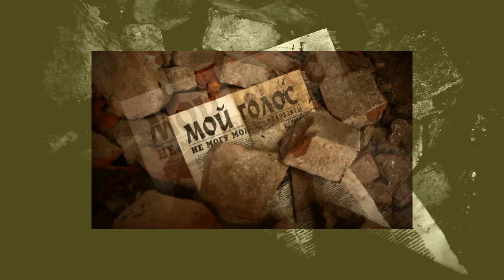Земская больница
Правящая коалиция решила снести историческое здание бывшей Земской больницы!
Так ли необходим демонтаж этого вполне крепкого здания, построенного 100 лет назад или его можно сохранить для будущих поколений?
Скажем нет вандализму власти!

Valdošā koalīcija nolēma nojaukt bijušās slimnīcas ēku!
Vai tik tiešam ir nepieciešama šīs vēsturiskās ēkas, kura celta pirms 100 gadiem, demontāža?
Vai labāk mēs saglabāsim šo ēku nākamajai paaudzei?
Teiksim NĒ varas vandālismam!